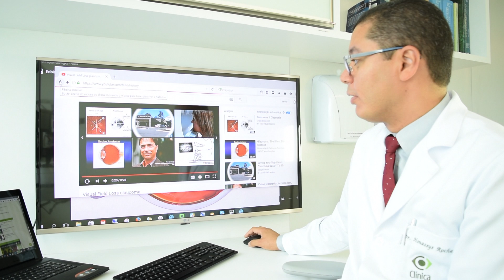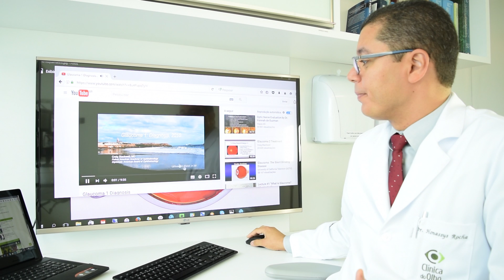Dr Honassys Responde #7 - Glaucoma: É possível recuperar a visão?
Neste vídeo o Dr. Honassys R Rocha Silva esclarece a dúvida de uma telespectadora com glaucoma que perdeu a visāo de um dos olhos e deseja saber se é possível recupera-la. O Doutor ainda explica detalhadamente como acontece a perda progressiva e total do campo visual.

Para mais informações sobre o diagnóstico do glaucoma através da Tomografia de Coerência Óptica (OCT), visite: